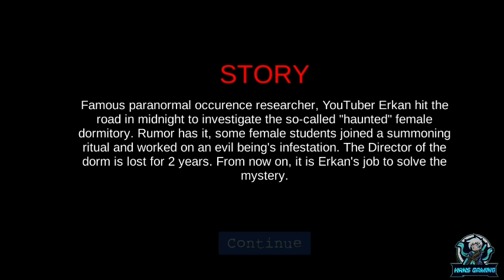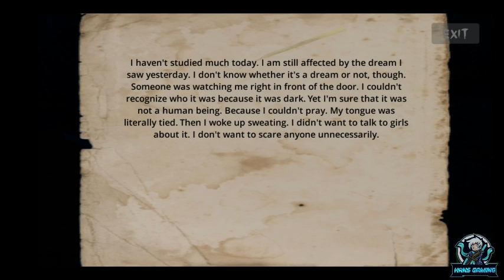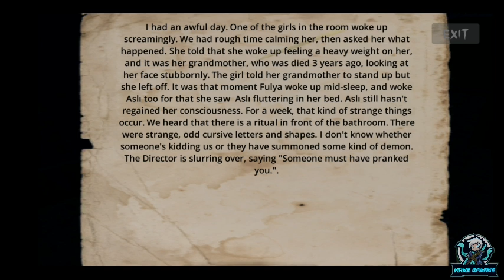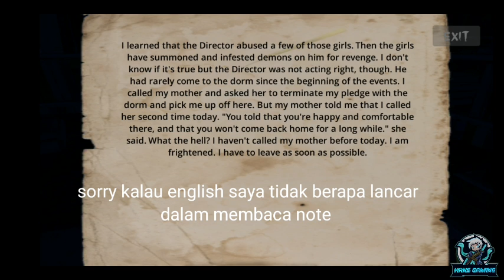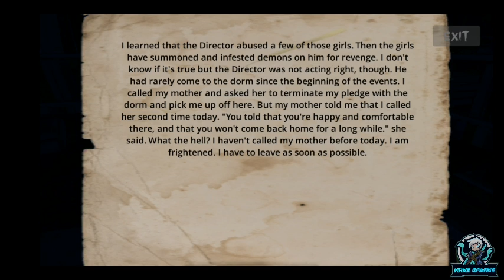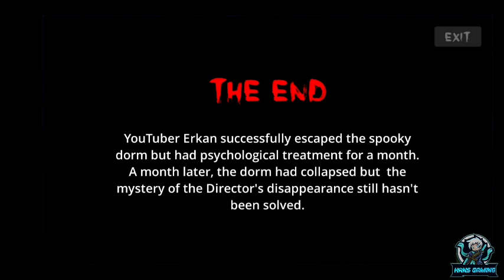MASUK KE SEBUAH HOSPITAL PENUH MISTERI (DEMONIC MANOR 2)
game horror kali ini mengisahkan tentang seorang youtuber yang bernama erkan  dan dia lagi berjallan mengunakan mobil di malam hari untuk menuju ke sebuah hospital yang penuh dengan misteri  yang di mana di dalam hospital tersebut ada seorang director menghilang selama 2 tahun dan masih belum di jumpai oleh sesiapa pun apakah si youtuber dapat memecahkan misteri dalam hospital tersebut? lansung kita ikut perjalanan horror dalam game yang satu ini

thankyou🙏❤sebab sudah nonton video saya sila like dan comment apa saja yang kalian suka saya akan usaha untuk membalasnya. iloveyouall✌❤